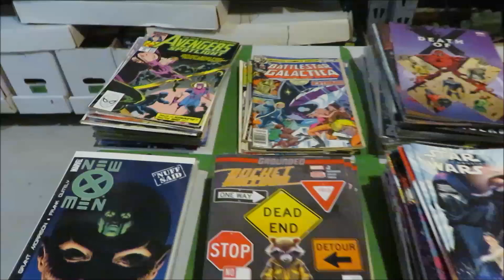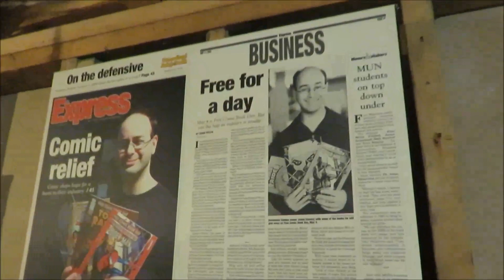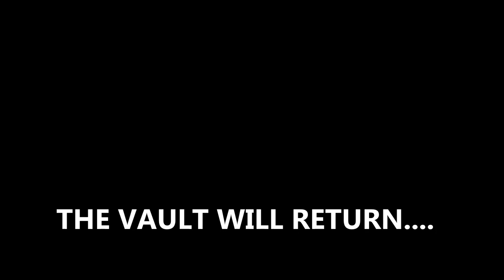ISSUE 11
Issue Number 11 of the Vault of Downtown Comics including a tour of the Vault!